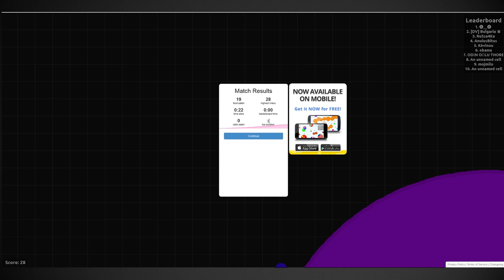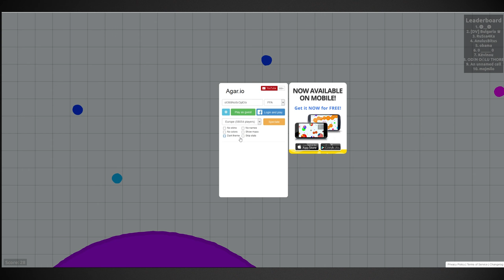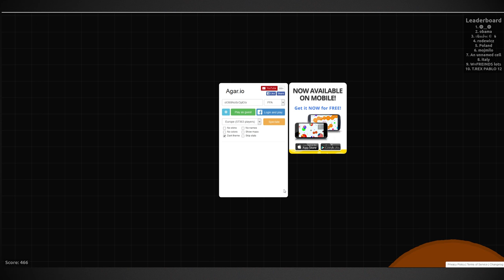AGAR.IO [01] - "FEUERROT!" // Let's Play Agar.io [1440p60]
In Agario ist man eine kleine Zelle, die andere isst, um größer zu werden. Nebenbei ergießt sich viel Blödsinn aus meinem Mundwerk.

TheMankyTube Let's Play Agar.io Agar